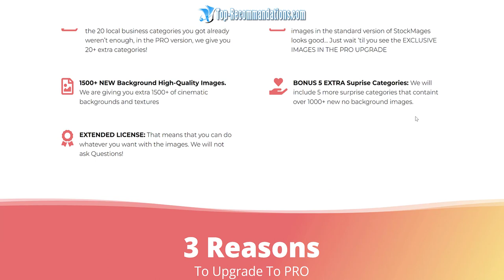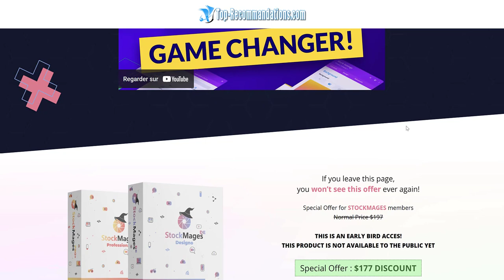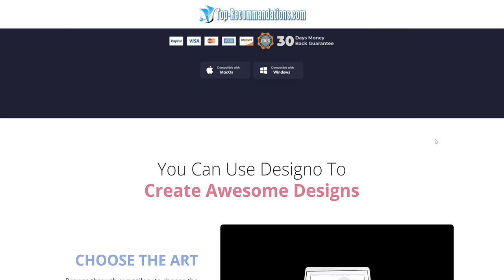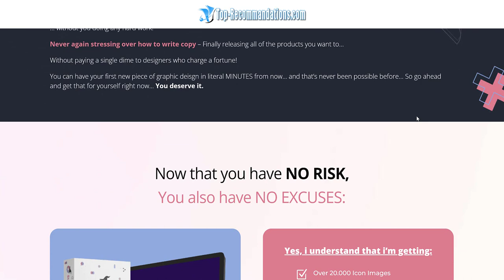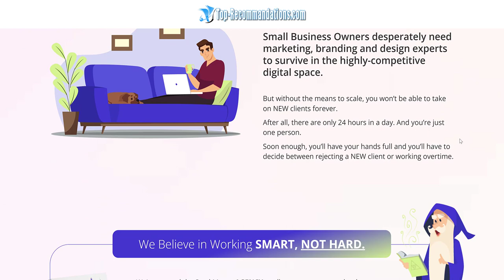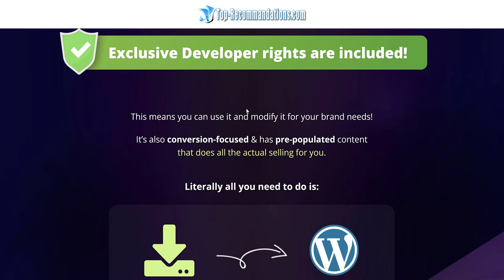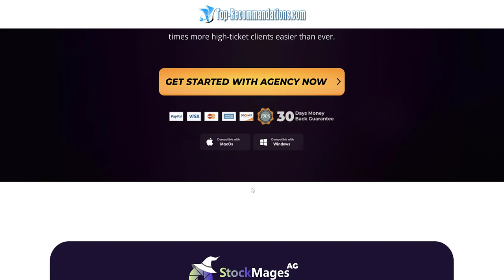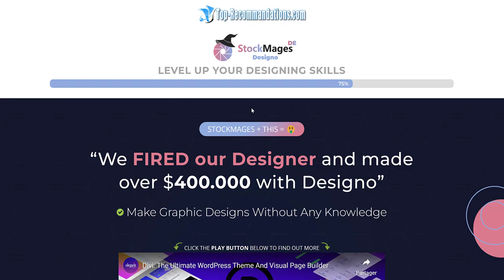youtube video #-DLlskFryUA